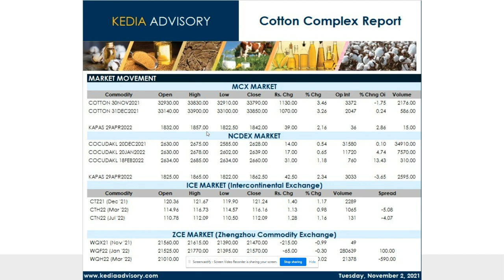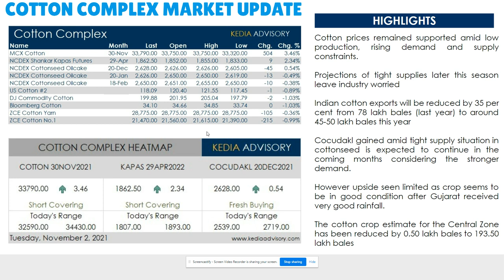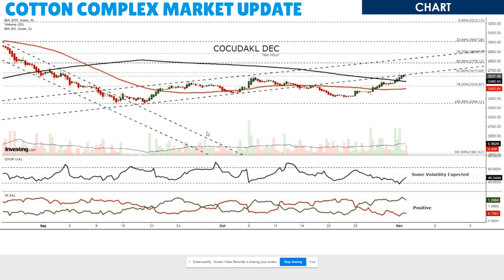Kedia Cotton Complex Morning Podcast as on Nov 2, 2021| केडिया कॉटन पॉडकास्ट 2 नवंबर 2021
Cotton prices remained supported amid low production, rising demand and supply constraints.
Projections of tight supplies later this season leave industry worried
Indian cotton exports will be reduced by 35 per cent from 78 lakh bales (last year) to around 45-50 lakh bales this year

Cocudakl gained amid tight supply situation in cottonseed is expected to continue in the coming months considering the stronger demand.
However upside seen limited as crop seems to be in good condition after Gujarat received very good rainfall.
The cotton crop estimate for the Central Zone has been reduced by 0.50 lakh bales to 193.50 lakh bales